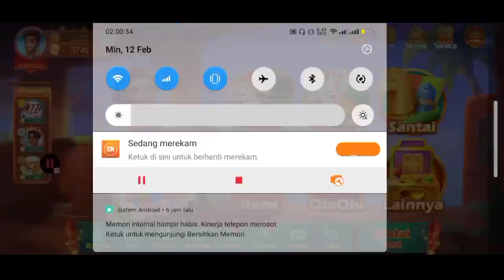WoooW! Maxbet Kena Banjir Scatter Di Duo Fu Duo Cai Hari Ini | Auto Banjir Burung Dan Superwin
🔴Ingat!!!
DI BALIK KEMENANGAN
 YANG BESAR
PERCAYALAH
DI SITU PASTI ADA RIBUAN
KEKALAHAN
JUSTFORFUN

Oke gays, kali ini gw bakal main di slot duo fu duo cai dengan trik modal sedekah yang terbaru dan room yang mantap² boskuhhh...

Okeh boskuh. Semoga trik ini bermanfaat dan membantu para kawan² sloter mania , dan buat kalian yang mau mencobanya semoga bisa win juga seperti saya🙏